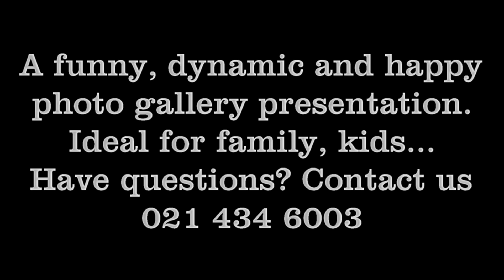Funny Photo album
Sky Motion studio creates inspiring, fun and engaging animations for home and business.